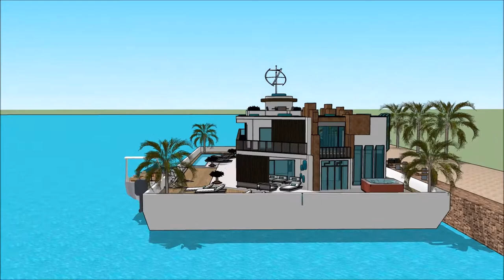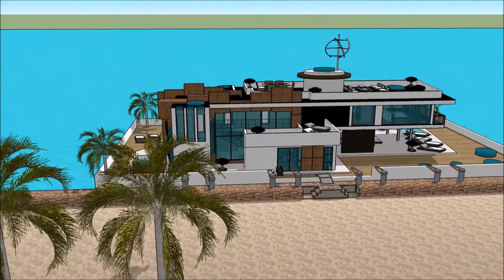architectuur studeren luxe strandhuis boterhuis Rotterdam boothuis woning Luxe modern drijvend huis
The floating house villa houseboatzania launching an innovative high-end luxury yacht floating house villa mansion home design potentially as a display of exhibition of the architectuur studeren luxe strandhuis boterhuis Rotterdam boothuis woning Luxe modern drijvend huis .

The collection of the Floating house villa houseboatzania concept of architectuur studeren luxe strandhuis boterhuis Rotterdam boothuis woning Luxe modern drijvend huis  consists of high luxury and architectural art pieces in minimalism combined with living on the waterfront of the harbour.

The floating house villa mansion yacht design has the basis to sustain living with high standards and contemporary structural design - architectuur studeren luxe strandhuis boterhuis Rotterdam boothuis woning Luxe modern drijvend huis  with numerous of prospects for excessive living and celebrating the desire of life worldwide: